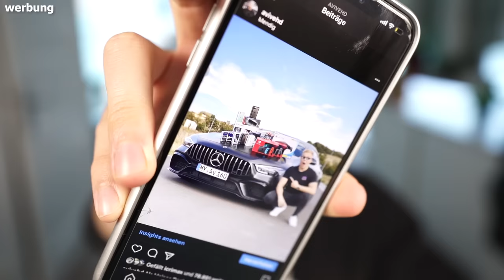Die heftigsten Fortnite AUSRASTER der WELT 😨 #2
Heute schauen wir uns nochmal die heftigsten Fortnite Ausraster an!
 ❌ mit dabei @odumanpique

(wir suchen immer Leute!)